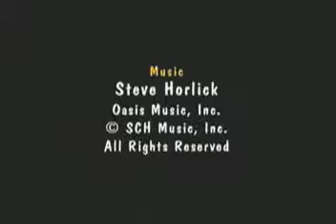A First Look Sound